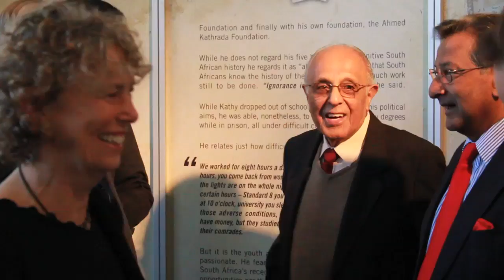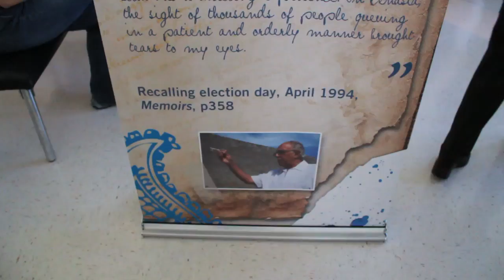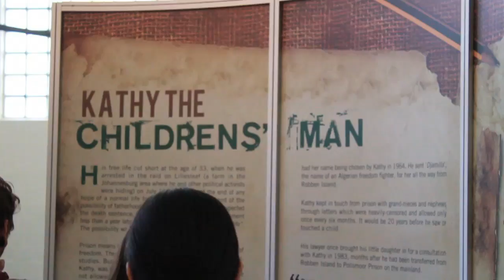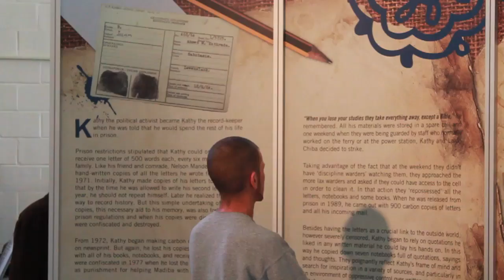Ahmed Kathrada Exhibit at the University of Kentucky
Kentucky and South Africa: Different Lands, Common Ground

The College of Arts & Sciences hosted our very special guests Ahmed Kathrada, Barbara Hogan and Neeshan Bolton for the College's year-long initiative Kentucky and South Africa: Different Lands, Common Ground.

This video is a product of the University of Kentucky College of Arts and Sciences Hive Student Media Production Team.